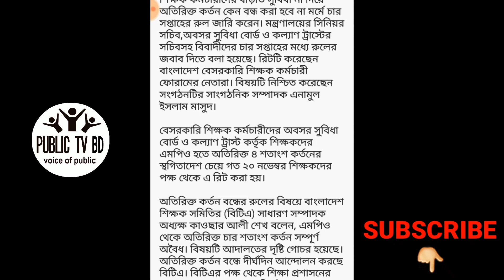Ntrca & all non-government teachers of High court rules on salaries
An additional 4 percent is being cut on the retirement benefits boards and welfare trusts of Ntrca & Non-government teachers and employees; The High Court issued a rule asking why it would not be illegal. On Sunday (December 8th), Justice M Inayetur Rahim and Justice Md. General Chat Chat LoungThe High Court bench of Mostafizur Rahman issued the rule.